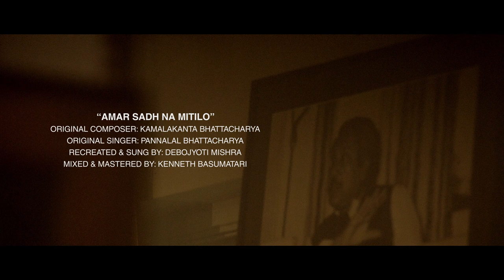Amar Sadh Na Mitilo | Hasina A Daughter's Tale | Debojyoti Mishra | Piplu | Official Video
Ekta Gaaner Golpo - Hasina A Daughter's Tale

Here is a song from the documentary film "Hasina: A Daughter's Tale".
This is a tribute to Sheikh Mujibur Rahman, who was very fond of this song, originally voiced by Pannalal Bhattacharya.
Narrated through his daughter, Sheikh Hasina, the song represents the soulful world of Tungipara and the sentiments of Bangabandhu.